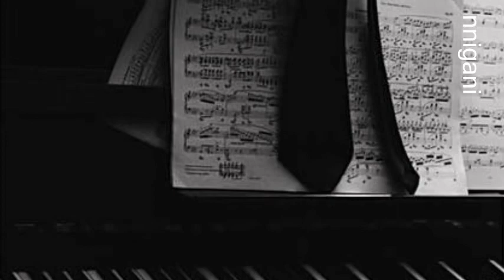Kiss of Fire - black & white